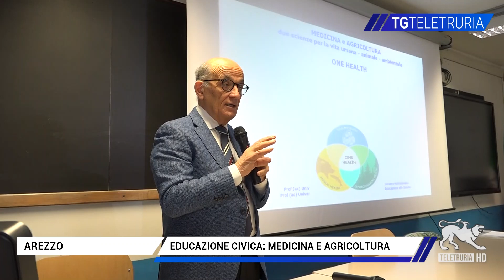Educazione civica: medicina e agricoltura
Medicina, agricoltura e sicurezza alimentare. Un tema importante per le lezioni di educazione civica dell'Associazione Tra Tevere e Arno presieduta da Stefano Tenti, e curata da Pier Luigi Rossi al liceo artistico di Arezzo. Ragazzi molto attenti.